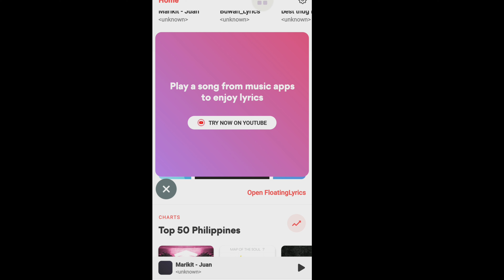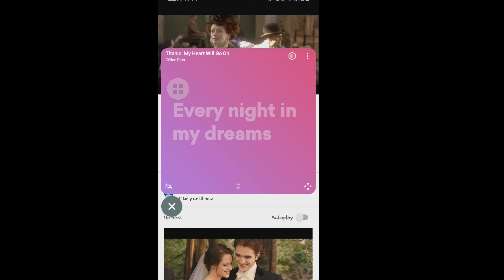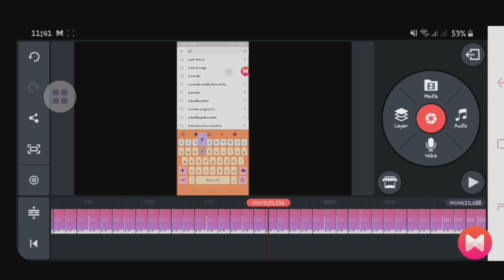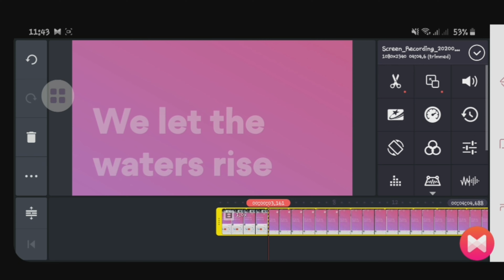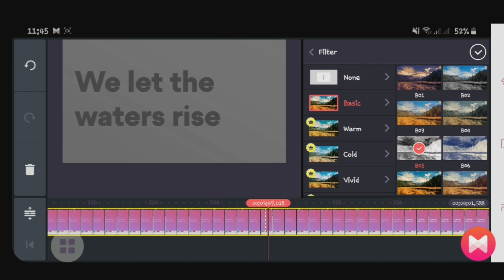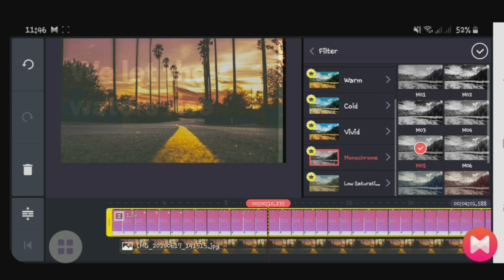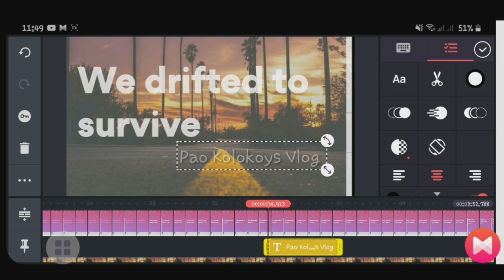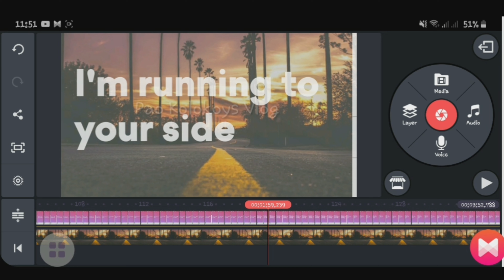Paano Gumawa ng LYRIC VIDEO || Tagalog Tutorial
Learn how to make lyric video or add lyrics to your song or videos using two easy apps.
Panoorin niyo kung paano ko ginawa ang lyric video gamit ang dalawang applications na madadownload niyo nang libre.
Step  by-step tagalog tutorial!